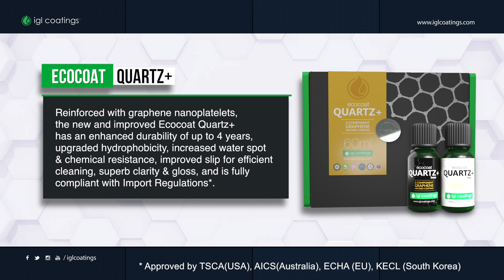Ecocoat Quartz+ just got a GRAPHENE upgrade!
The new and improved Graphene Reinforced Ecocoat Quartz+ is a hybrid 9H rated dual system ceramic coating that combines two ceramic coatings with different attributes to provide the ultimate layer of protection and an excellent finish for almost all types of paint surfaces.